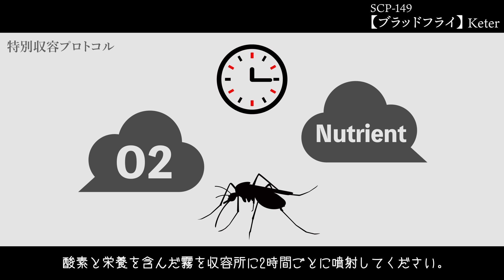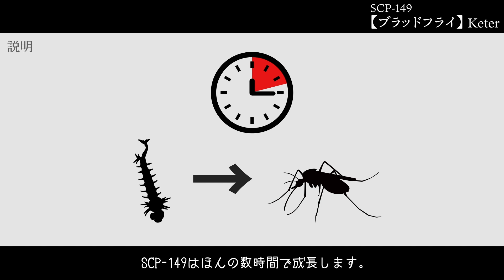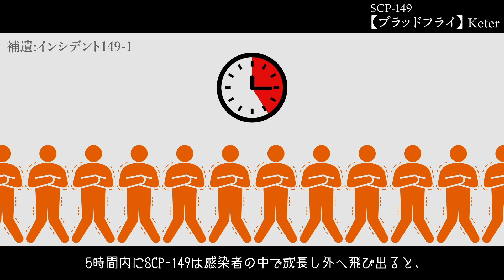【SCP-149】ブラッドフライ【SCP紹介】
Item #: SCP-149
ブラッドフライ

Author:Arlecchino